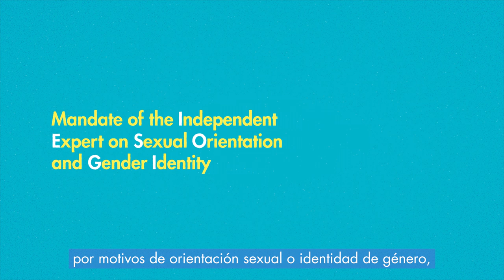Mandate of the UN Independent Expert on sexual orientation and gender identity - Spanish